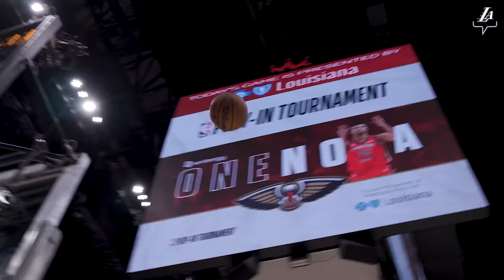Mini-Movie: Lakers Win Play-In vs Pelicans